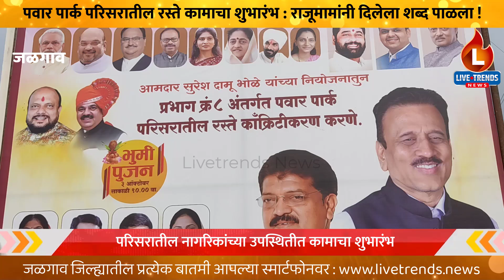Jalgaon City : पवार पार्क पसिरातील रस्ते कामाचा शुभारंभ : राजूमामांनी दिलेला शब्द पाळला !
जळगाव-आशुतोष हजारे | शहरातील महापालिकेच्या प्रभाग क्रमांक आठमध्ये असलेल्या पवार पार्क परिसरातील रस्ता तयार करण्याचे अभिवचन आमदार राजूमामा भोळे यांनी दिले होते. यासाठी पाठपुरावा करून त्यांनी आज या कामाचा शुभारंभ केला. पहा वृत्तांत.